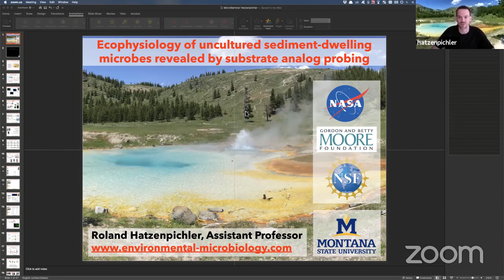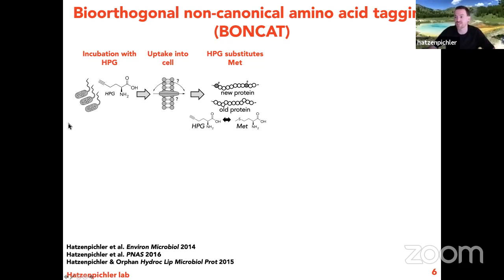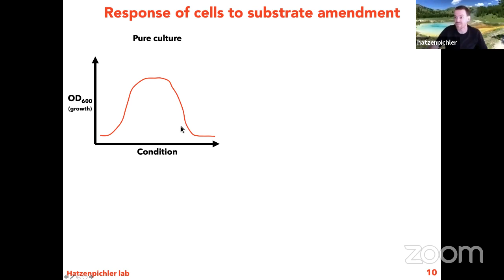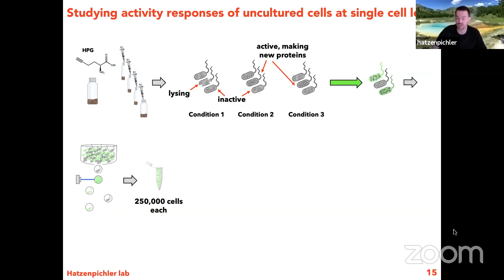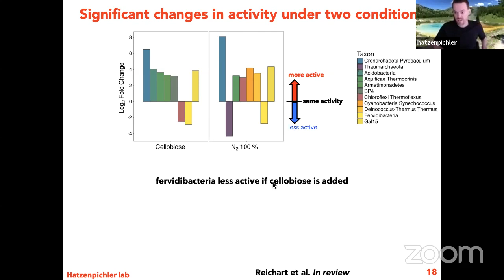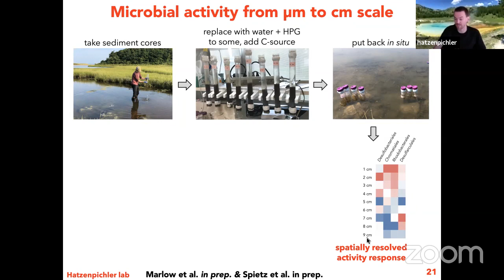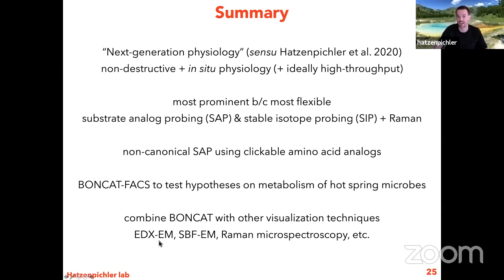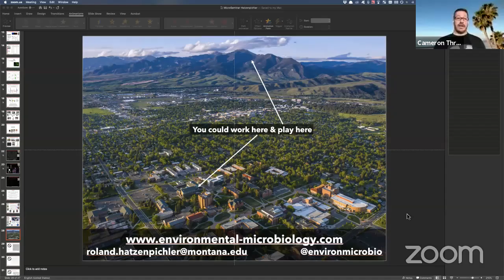Roland Hatzenpichler: Ecophysiology of uncultured sediment-dwelling microbes revealed by substrat...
Ecophysiology of uncultured sediment-dwelling microbes revealed by substrate analog probing